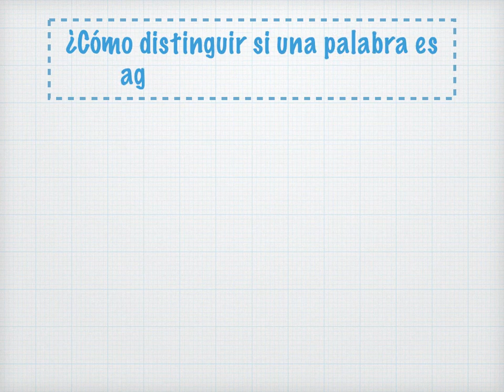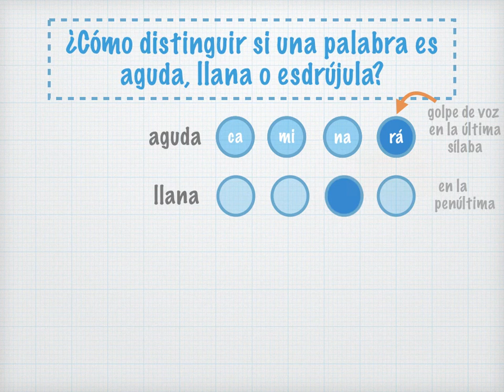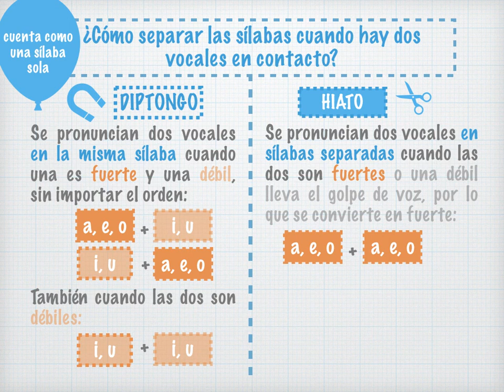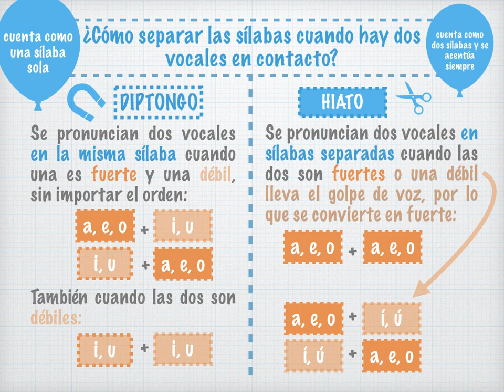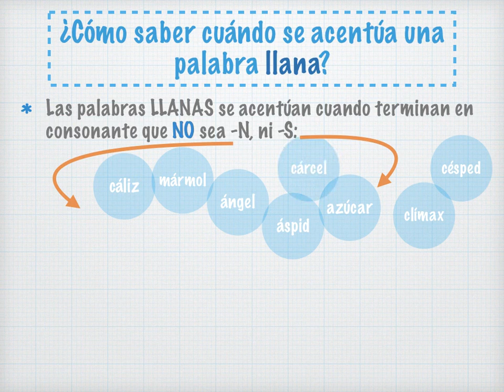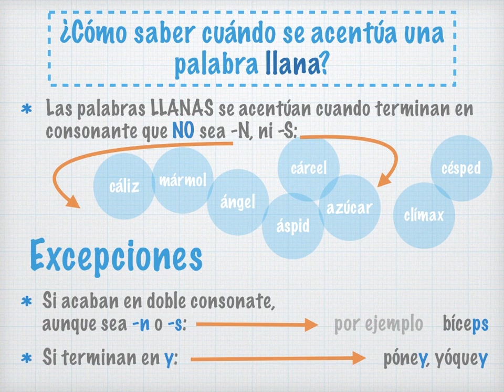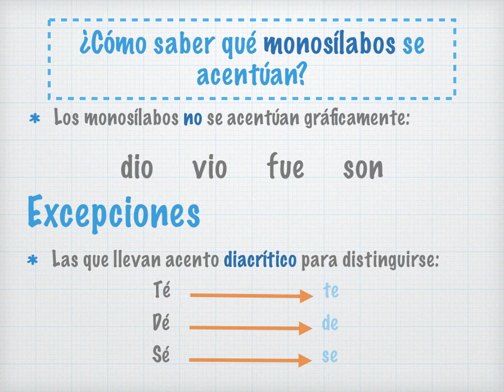La acentuación en castellano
Las reglas básicas de acentuación en castellano, con detalles sobre la separación de sílabas, diptongos e hiatos.